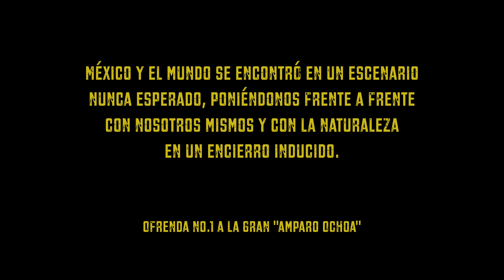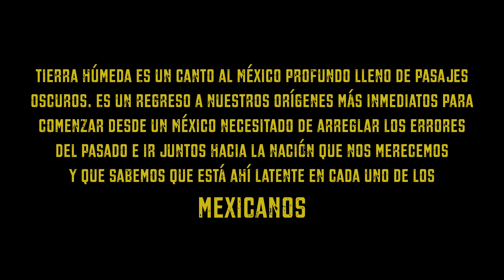Los de Abajo - Tierra Húmeda [Vídeo Oficial] Ofrendas Vol. I